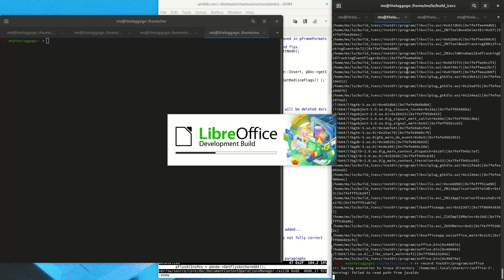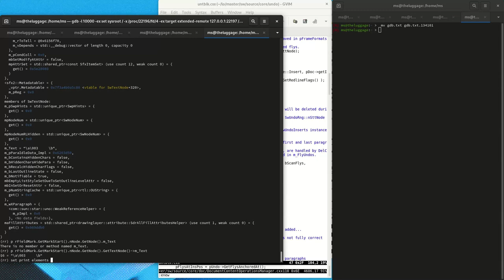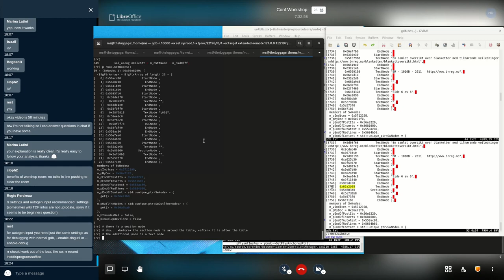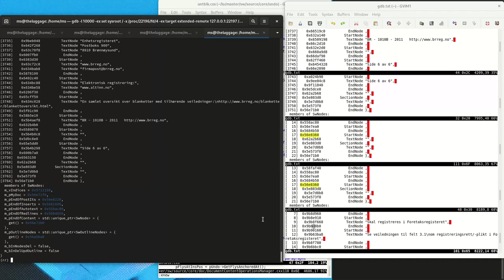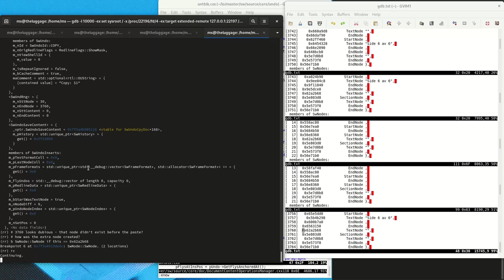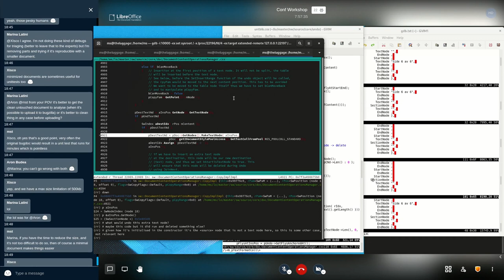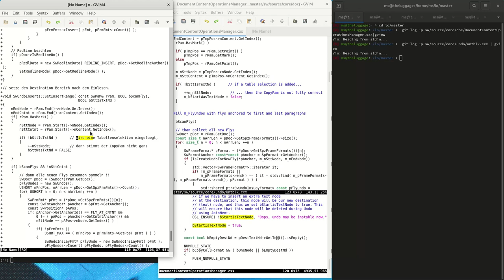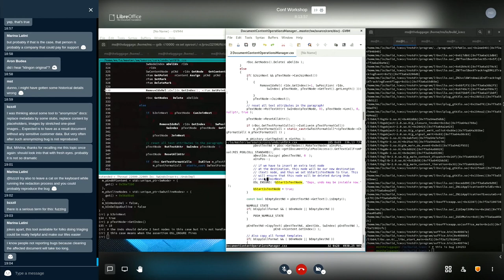openSUSE + LibreOffice Conference 2020: How to debug Writer, forwards and backwards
A talk from the joint online conference. Presenter: Michael Stahl